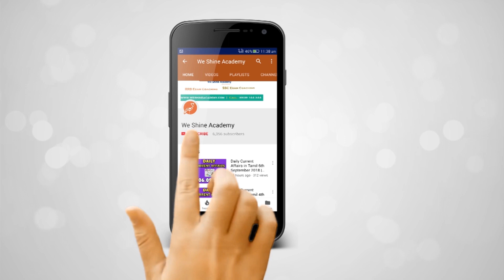Daily Current Affairs in English 11th September 2019 | TNPSC, RRB, SSC | We Shine Academy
We Shine Academy Watch Daily Current Affairs in English 11th September 2019, from the Experts of Best TNPSC Coaching Centre in Chennai.

notification/

Category